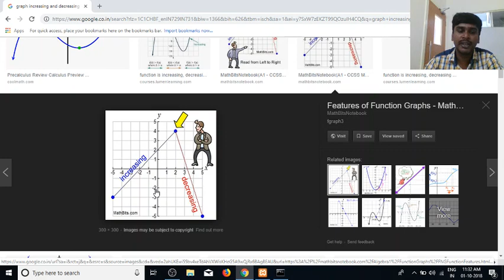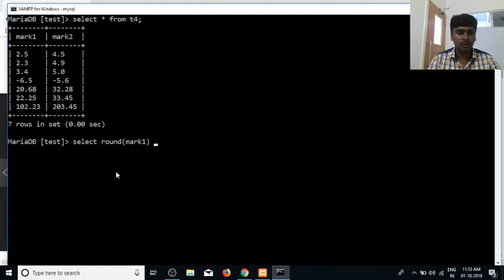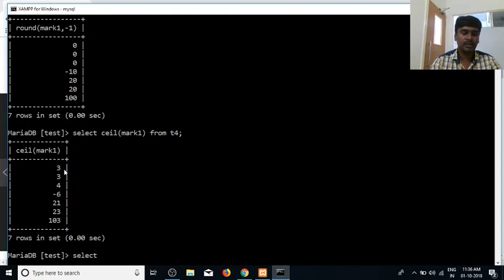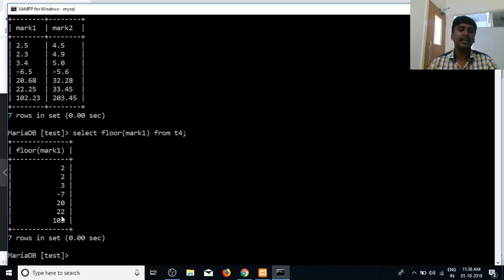SQL in Tamil | By Guhan Ganesan | Round, Floor, Ceil Part 14 | SQL Training in Chennai | Payilagam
Learn SQL in Tamil here.  Our trainer Mr. Guhan Ganesan discuss  SQL CEIL, ROUND, FLOOR (Round of values in sql)  and Aliases in this video tutorial.